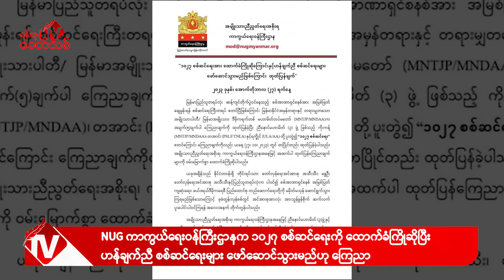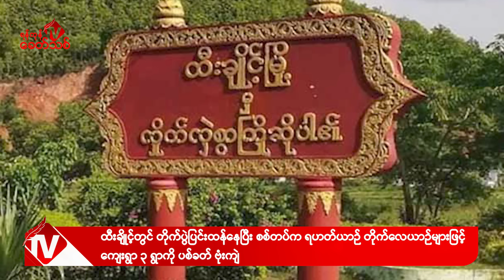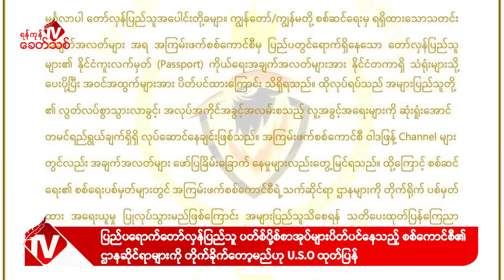Khit Thit သတင်းဌာန၏ အောက်တိုဘာ ၂၈ ရက် မနက်ပိုင်း ရုပ်သံသတင်းအစီအစဉ်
By ရန်ကုန်ခေတ်သစ်

ဒီကနေ့ အောက်တိုဘာ ၂၈ ရက် မနက်ပိုင်းတင်ဆက်ပေးမယ့်သတင်းတွေကတော့

-နမ့်ခမ်းမြို့နယ်က စစ်တပ်စခန်း ၃ ခုကို TNLA က တိုက်ခိုက်သိမ်းပိုက်ပြီး စစ်သားအလောင်း ၁၈ လောင်းနဲ့ လက်နက်အများအပြားသိမ်းဆည်းရရှိခဲ့ပြီး ရှမ်းပြည်မြောက်ပိုင်းနေရာအများအပြားမှာ တိုက်ပွဲတွေ ဆက်လက်ပြင်းထန်နေပါတယ်။

- ချင်းရွှေဟော်ဒေသတစ်ခုလုံးက အကြမ်းဖက်စခန်းတွေကို တိုက်ခိုက်သိမ်းပိုက်နိုင်ခဲ့တယ်လို့  MNDAA သတင်းပြန်ကြားရေး The Kokang က သတင်းထုတ်ပြန်ထားပါတယ်။

- ပြည်ပရောက်တော်လှန်ပြည်သူတွေရဲ့ကိုယ်ရေးအချက်အလက်တွေကို နိုင်ငံတကာသံရုံးတွေကို ပေးပို့ကာ နိုင်ငံကူးလက်မှတ်တွေကို ပိတ်ပင်နေတဲ့ စစ်ကောင်စီရဲ့ ဌာနဆိုင်ရာတွေကို စစ်ရေးပစ်မှတ် အဖြစ် တိုက်ခိုက်တော့မယ့် သတင်းအပါအဝင် နောက်ဆုံးရသတင်းတွေကို တင်ဆက်ပေးပါမယ်။